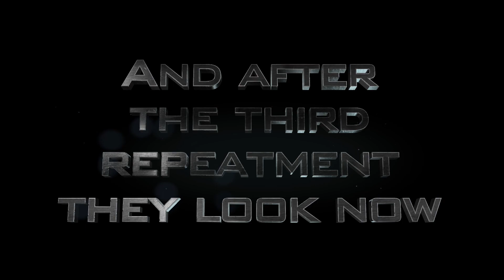Headlight restoring w203 Mercedes Benz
Das ist eine kleine Anleitung wie man kostengünstig die alten und angefressenen Scheinwerfer wieder instandsetzen kann.

Hierfür habe ich folgendes benutzt:
- Zahnpasta mit groben Partikeln
- einen weichen Schwamm
- Schwamm nur wenig anfeuchten
- 5min pro Scheinwerfer in kreisenden Bewegungen
- Wiederholung ca. 3 mal. dann erzielt man das beste Ergebnis

Das hier gezeigte Auto ist von Bj. 2001 und hat nun bis 2016 die erste Reinigung der Scheinwerfer bekommen.

Gefilmt wurde mit einer Firefly 6s v2.5 FW